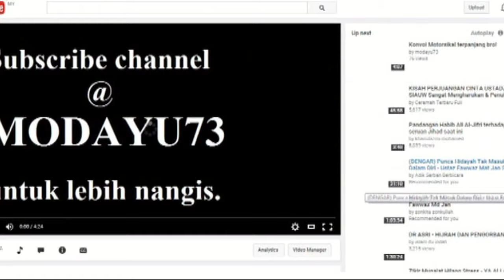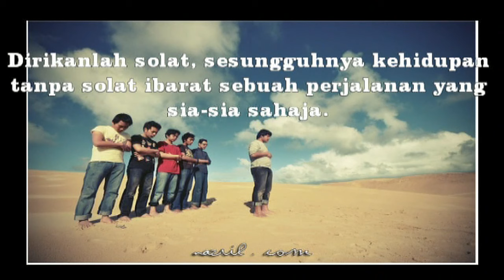Siapa bilang ayah KIPIDAP tak pandai menyanyi!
Sekitar majlis lelongan amal oleh sahabat2 group SARBAn yang telah diadakan di tapak niaga uptown shah alam pada 7/11/2015.

Majlis dimeriahkan oleh saudara abd rani kulop ayahanda kipidap yang terkenal itu.

Semoga berjaya hendaknya.